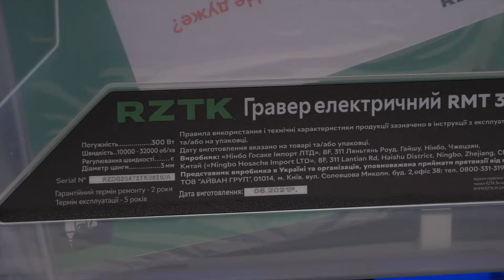Гравер електричний RZTK RMT 3211